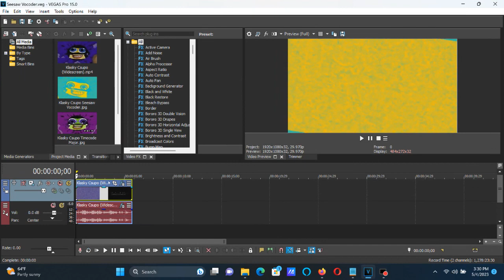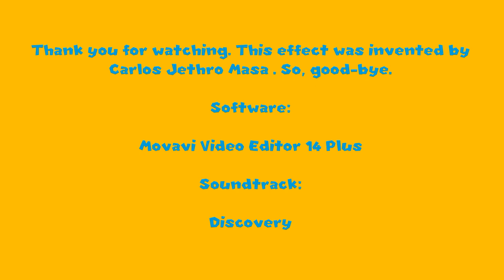How To Make Seesaw Vocoder On Vegas Pro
Made on Thursday, May 4, 2023, 6:09:01 pm to 6:09:13

How To Make Seesaw Vocoder:

(VideoFX)

1st: Active Camera (NewBlue) - Seesaw

2nd: Gradient Map - Seesaw Vocoder

0; R:       0, G:  187, B:  210, A:   255
1; R:     255, G:  189, B:    0, A:   255
2; R:     185, G:  240, B:    0, A:   255

(AudioFX)

1st: Vibrato - [Sys] Vibrato 1

2nd: Effect (Orange Vocoder) - Seesaw Vocoder

After choosing "DEFAULT", let's customize three adjustments below.

Keyboard Key Set:

3rd White Key
14th White Key

1st Black Key
4th Black Key
6th Black Key
8th Black Key

An Audio Effect I'll Call ''Seesaw Vocoder''